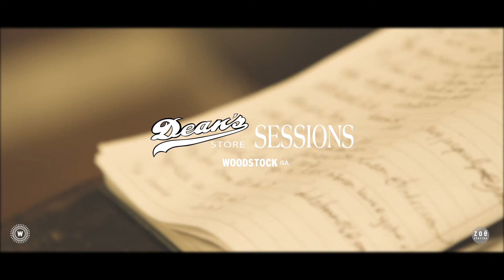Dean Store Sessions - Aquashade - Television